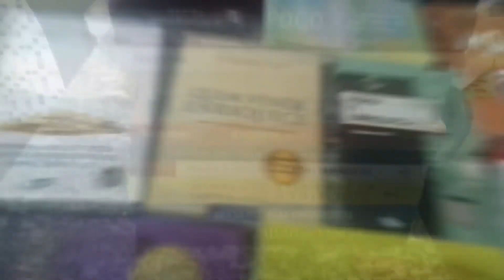Criatividade| 3 Dicas para Desenvolver Ideias Criativas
Se você parar para analisar, para mais de 99% dos problemas atuais, já existem soluções prontas. Basta replicar, é uma tarefa lógica. No entanto, não existem soluções para a taxa de menos de 1% dos problemas, e é aí que precisamos da criatividade.

Faça o “Input” Correto de Dados:

Nosso cérebro é uma ferramenta espetacular. Temos um poder que poucos sabem. Para desenvolver a criatividade, é essencial fazer a entrada correta de informações de qualidade. Através de livros, cursos, palestras…. Qualquer tipo de informação sobre a área que você deseja desenvolver o estado criativo é válido. As pessoas criativas consomem muito conteúdo de qualidade. O sub-consciente delas absorve aquele conhecimento, desenvolvendo assim novas sinapses neurais. Se você deseja entrar desenvolver seu estado criativo, é essencial estar diariamente fazendo a entrada correta de informações de qualidade.

Esteja Consciente para os “Insights”

Essa dica é muito importante. Se você fez a entrada correta de dados, sua mente lhe “jogará” novas idéias diariamente. A maior parte das ideias que mudaram o mundo surgiram quando a mente dos mestres estavam “divagando”. O problema é que muitas pessoas não ficam presentes para as ideias que seu cérebro constrói. A autoconsciência é a capacidade de entendermos o que estamos sentindo, pensando e fazendo, em outras palavras, é o foco em nós mesmos. Você precisa estar presente para identificar quando surgir novas idéias em sua mente.

Não Deixe para Anotar Depois

Temos a tendência natural de deixar tudo para a última hora. Com os insights não é diferente. Quando surgia uma nova ideia em minha cabeça, eu tinha o hábito de dizer a mim mesmo: no final do dia eu anoto tudo. A consequência? A maioria das vezes, eu nem lembrava que tive alguma ideia nova. Aqueles pensamentos haviam evaporado por completo da minha consciência. A grande questão é que alguma daquelas ideias poderiam ter mudado a minha vida. Você precisa criar o hábito de anotar todas as suas ideias em algum aplicativo de celular ou até mesmo uma folha de papel. Depois de um tempo, analise todas as ideias que você teve. Eu garanto que você irá ficar surpreso.